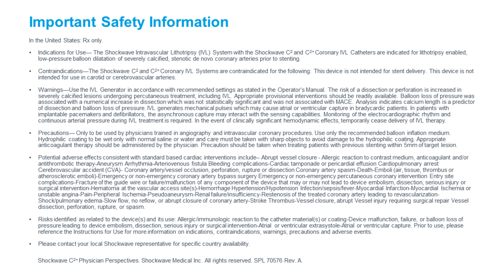Shockwave C2+ Physician Perspectives: Dr. Darshan Doshi